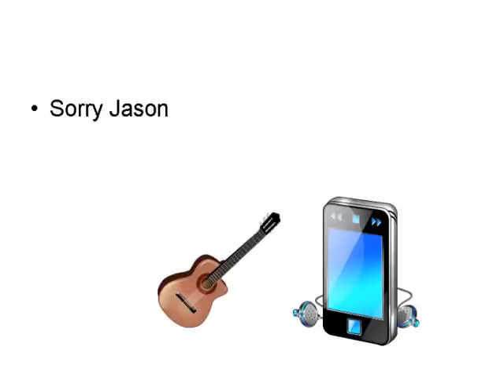IequalsVoverR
Physics song to remember the equations of Ohm's law.